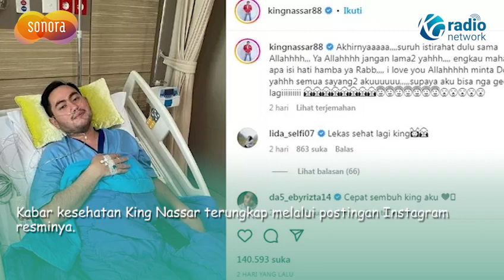Kronologi King Nassar Jatuh Sakit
Kabar kesehatan King Nassar terungkap melalui postingan Instagram resminya.

Dilansir dari Tribunnews.com, King Nassar membagikan fotonya terbaring lemah di ranjang rumah sakit di akun Instagramnya @kingnassar88.

Tampak Nassar menggunakan alat bantu napas berupa konsentrator oksigen di hidungnya.

Wajah dari pemilik nama lengkap Fahad Ahmad Sungkar Nassar ini juga terlihat sayu.

Ia berharap dan berdoa sakit yang dideritanya tak berlangsung lama.